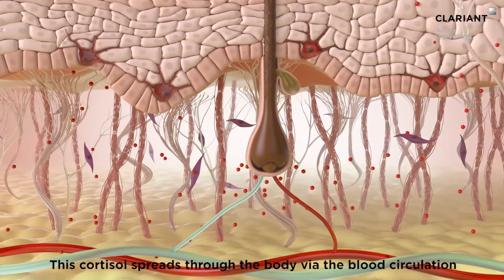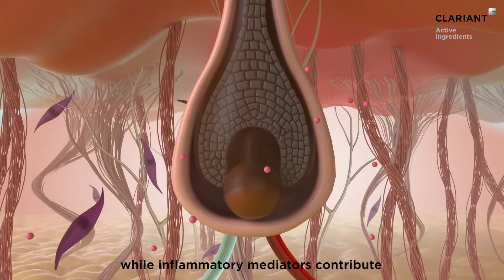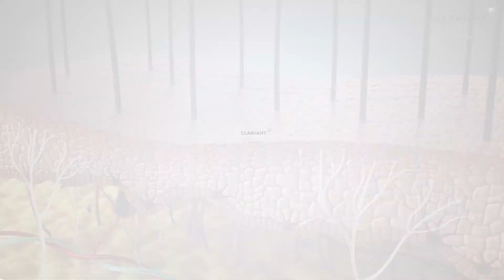Prunizen™ - The feel good anti hair loss due to psycho-emotional stress | Active Ingredient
Discover how Prunizen, a natural active ingredient extracted from Prunella vulgaris, tackles hair loss due to psycho-emotional stress and helps users recover a sensation of well-being.

A distressing active from Prunella vulgaris:

Prunizen is a natural active ingredient that tackles psychoemotional stress-induced hair loss and stimulates hair. It helps to restore personal self-esteem and emotional well-being.

This new active ingredient is extracted from Prunella vulgaris, a plant used in traditional Asian medicine and presents adaptogenic properties. It is cultivated and hand-harvested in South Korea.

Prunizen reduces scalp's cortisol and neuronal excitation:

Cortisol is known as the stress hormone. When high levels of this hormone regularly reach the scalp and hair, it impairs and reduces hair follicle growth and alters follicle structure, leading to poor hair quality.

Prunizen helps modulate cortisol production under stress conditions by inhibiting the enzyme 11β-HSD1 that converts cortisone into active cortisol. It also protects the hair against the effects of cortisol, by increasing hair follicle size and maintaining a healthy hair structure.

In addition, Prunizen helps mitigate the neurogenic inflammation induced by cortisol or histamine. By soothing neurons, it reduces scalp sensitivity and can limit hair loss.